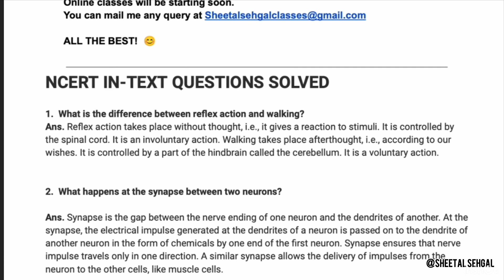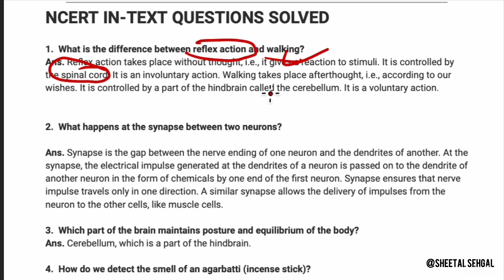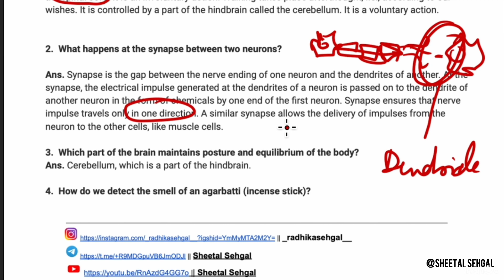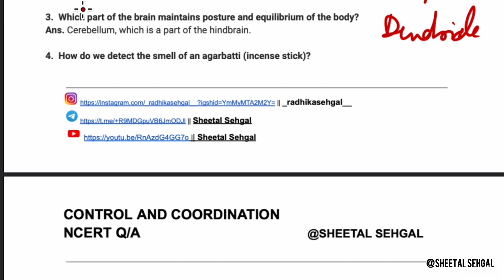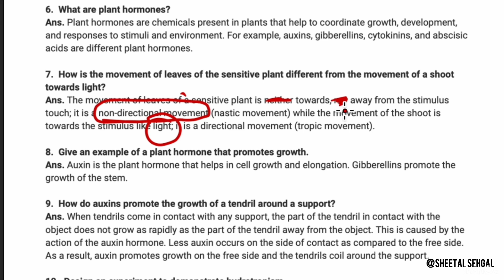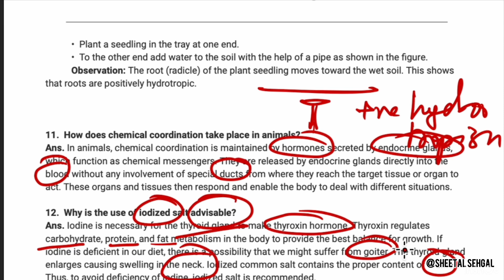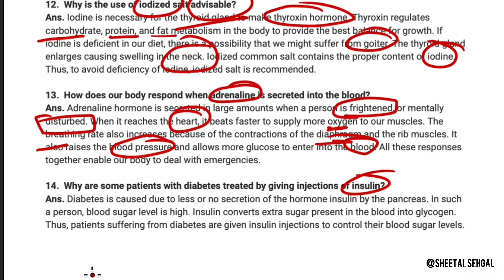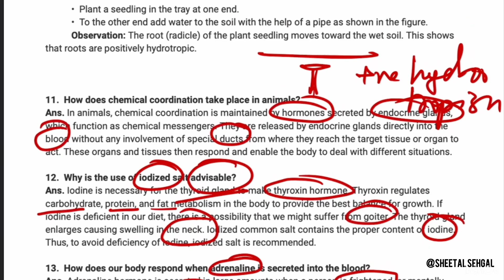CONTROL AND COORDINATION IMPORTANT QUESTIONS PART 1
You can find notes on my telegram channel.